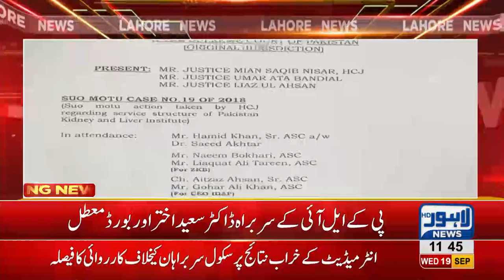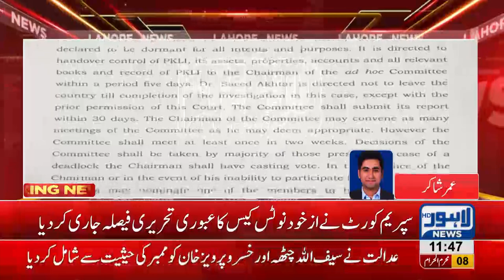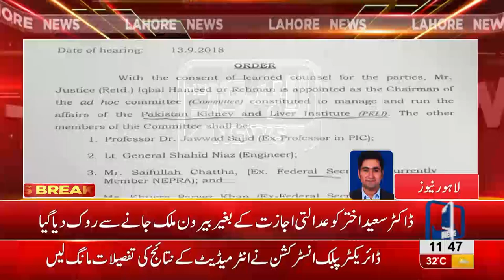LHC suspends Dr. Saeed Akhtar, head of PKLI